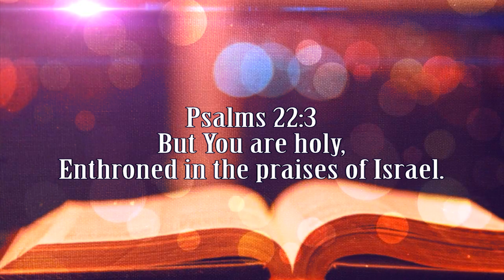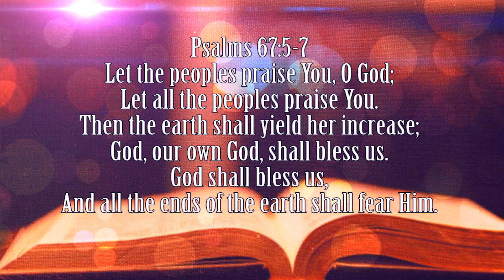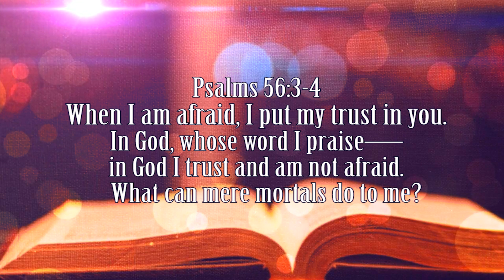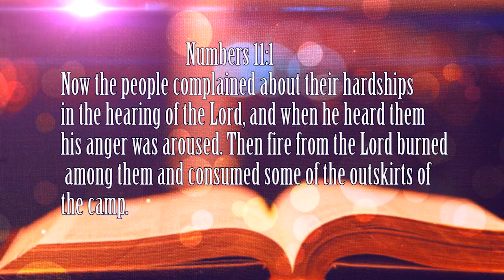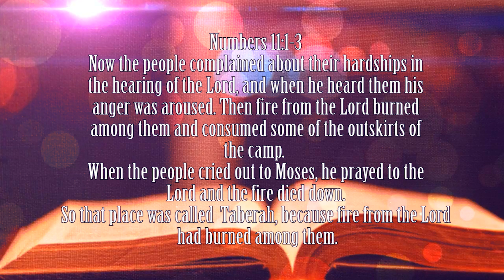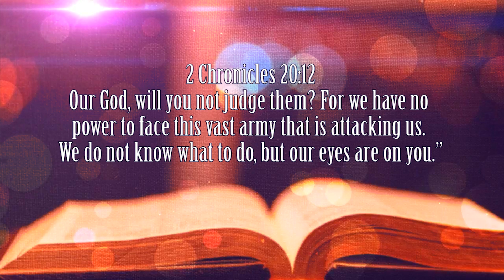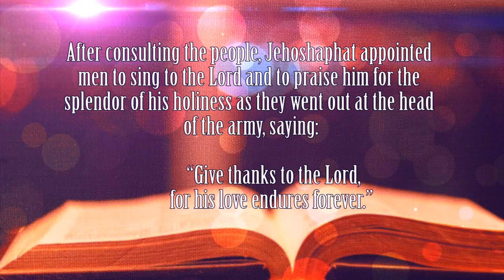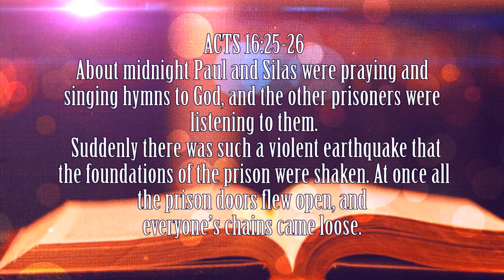PRAISING INTO YOUR TESTIMONIES SUNDAY SERMON 28TH MAY 2023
Why should we praise? It is because praise is the most direct avenue of demonstrating your total dependence on God and trust it him alone. And, it should be noted that the praise we offer up is not so much for our Creator’s sake as it is for our own benefit. Join Prophet Allan as he shares the most touching sermon on the issue of praise. Let your life change in Jesus Mighty name.